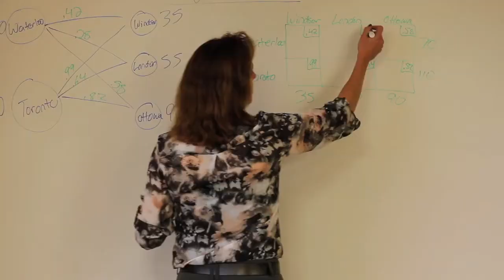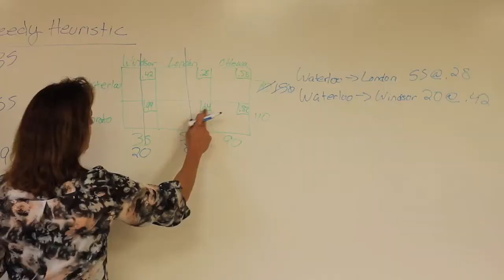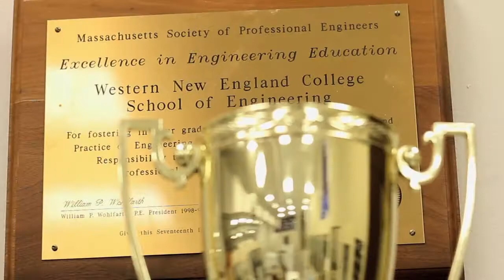Re-Engineering Our Future: Campaign for Engineering at Western New England University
Sleith Hall's renovation and expansion, begun in summer 2012, is already providing a tremendous boost to the College of Engineering's new and foundational programs. The project is attracting more students and faculty, increasing research, and accelerating collaboration with industry. And when the $12.8 million construction is completed in 2014, it will include a two-story, 8,600-square-foot addition to the south side of Sleith Hall, along with a major renovation of the existing building's interior. To read more and make a gift,